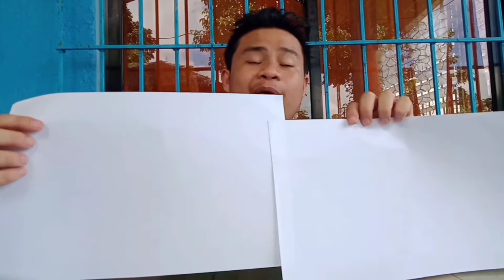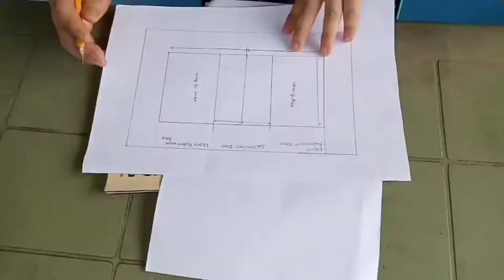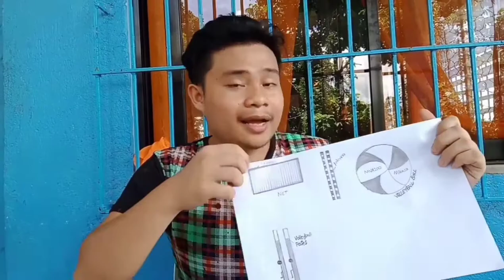FIRST VLOG| VOLLEYBALL COURT AND ITS EQUIPMENT